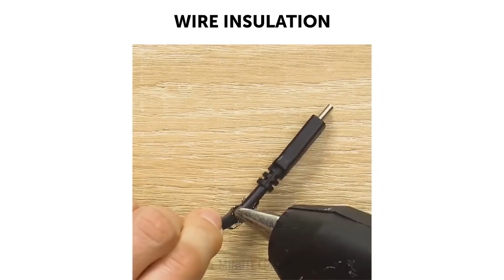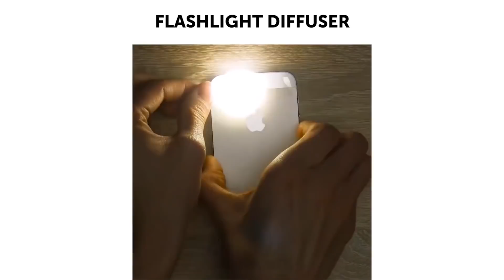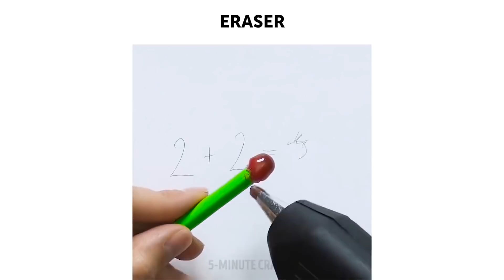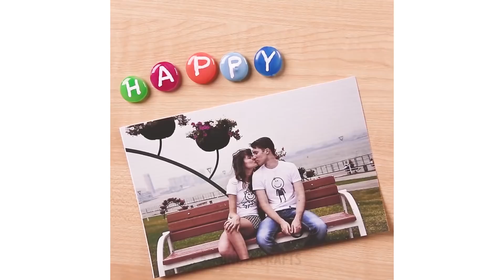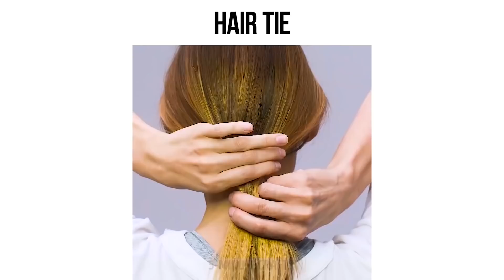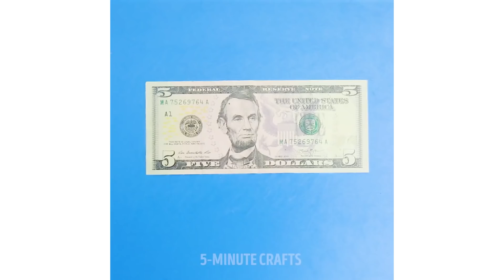30 INCREÍBLES TRUCOS CON PISTOLAS DE SILICONA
Échale un vistazo a estos trucos con pistolas de pegamento que son increíblemente útiles. ¡Puede hacer tu propio par de chanclas, una funda para tu teléfono, una gorra de béisbol, y toneladas de otros artículos útiles para tu hogar!